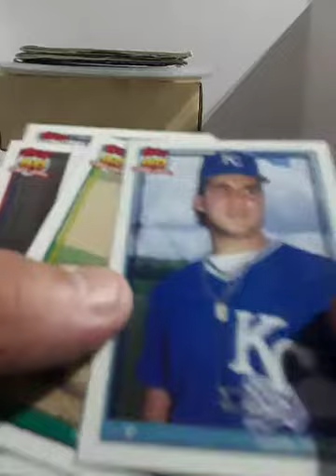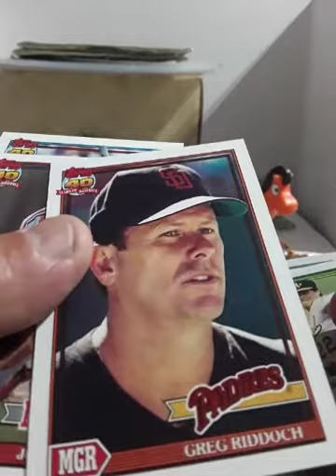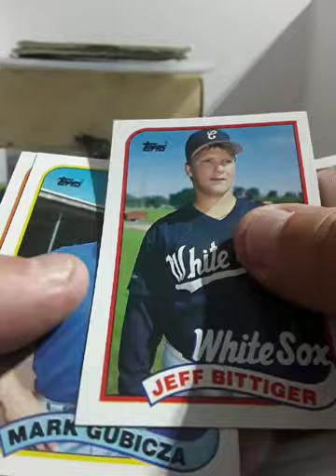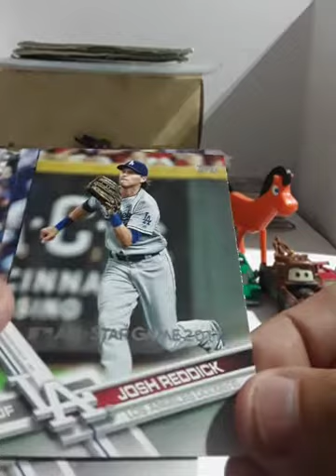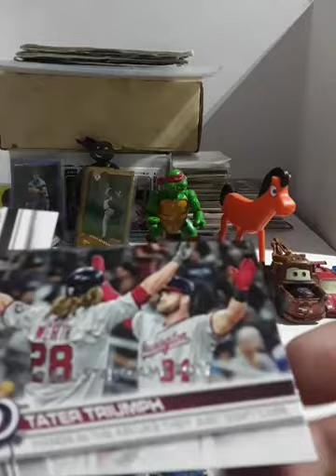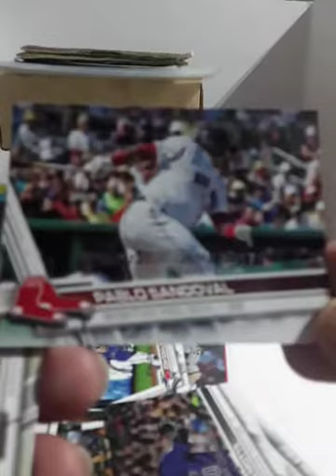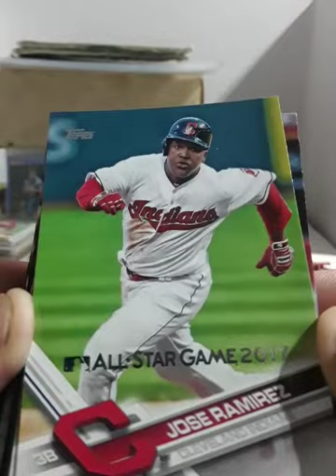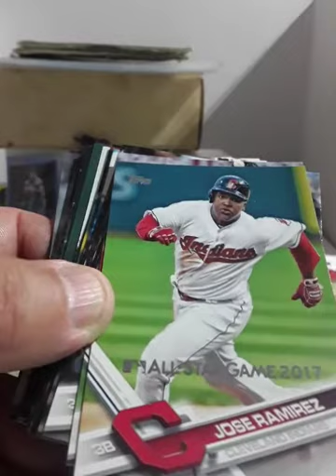GRAB BOX SUNDAY #3 PART 2. 2017 TOPPS ALL STAR GAME FOIL STAMPED CARDS!!!